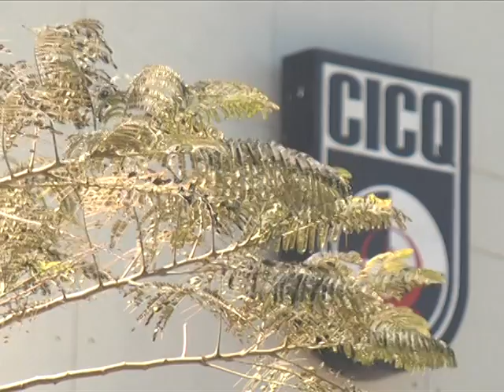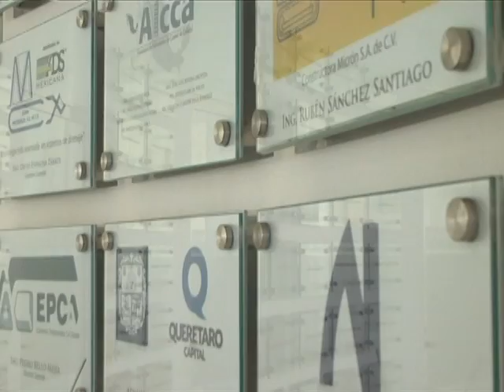Reconoce Colegio de Ingenieros déficit de empleo para trabajadores de la construcción queretanos